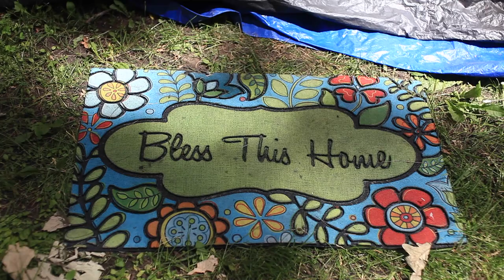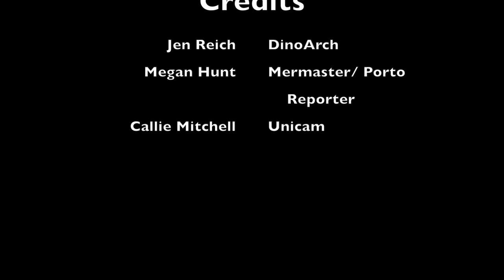Earth To Project Earth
Team Ground Score and The Movement Project present:

Earth to Project Earth! Filmed during Project Earth 2017 we bring attention to a subject we dont think about unless it's right in front of us... Waste. What is waste? Where does it go? Where is away? Is there more we could be doing with our trash?

Through silly skits and fun facts we ask one simple question, What is the Matter? Is it trash? Is it recycling? Can we use it for compost? Can we reuse it for a creative art project?

This is a journey and we are all learning together! Learning to reconnect witg our Mother. To reopen those lines of communication. To truly listen to what she needs. To find a better way, more sustainable way of life. In harmony with the land and the creature who inhabit it.

As we gather begin to ask ourselves and one another, What is the Matter?